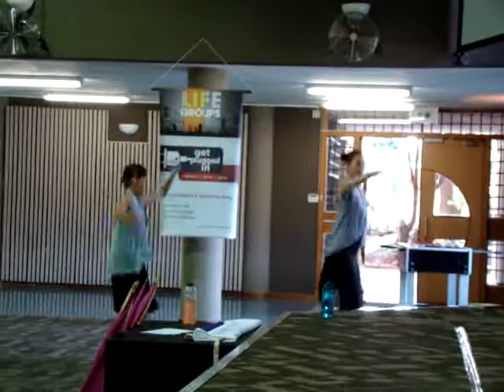Anointed and skilled worship dancer and dance minister, Erna Gordon, teaching others how to glorify, worship and praise God, using  the hip hop dance genre.